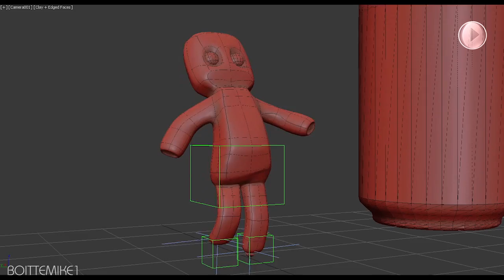3d's Max : First bones animation | HD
Hey guys !

This is my first bones anim in the 3d's max software, I hope you'll enjoy it ! I've made the character, rigged and skin it.